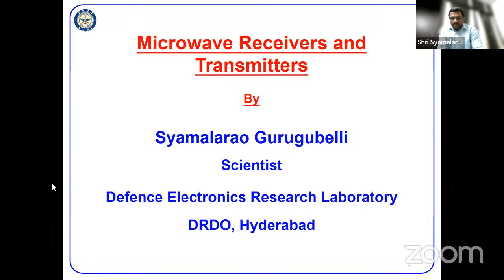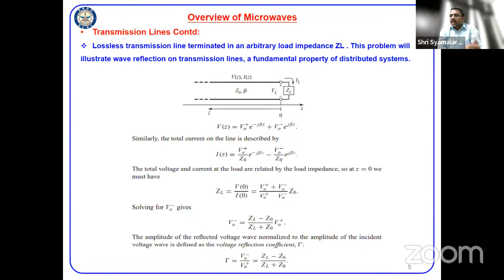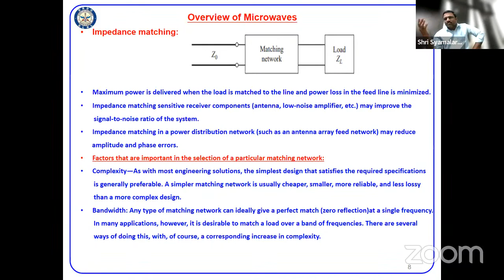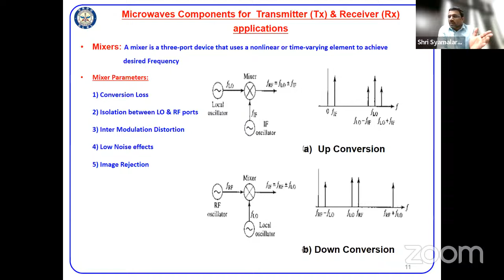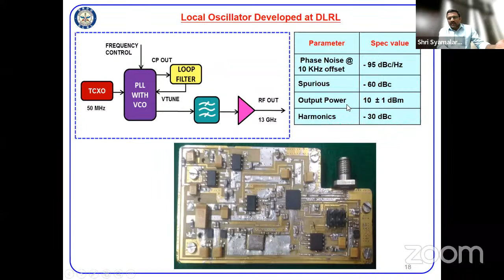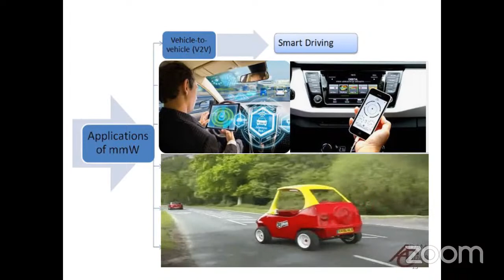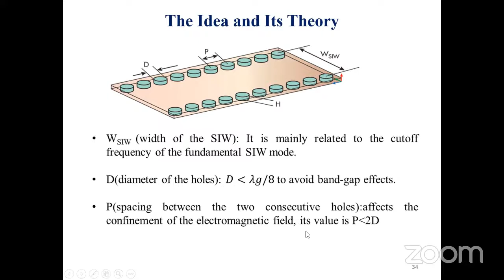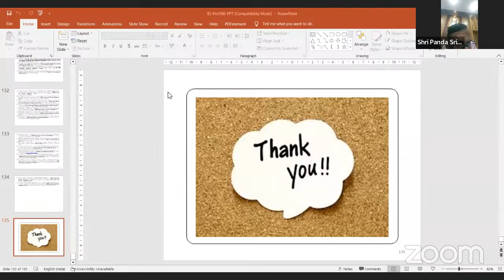Latest trends in RF and microwave communication systems